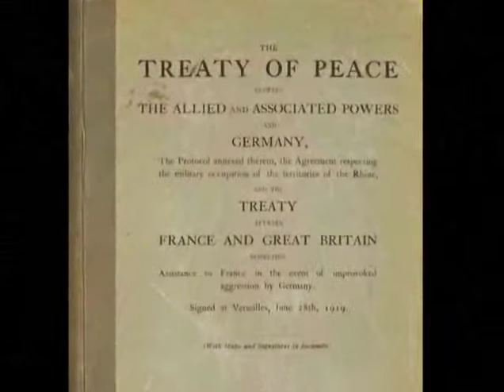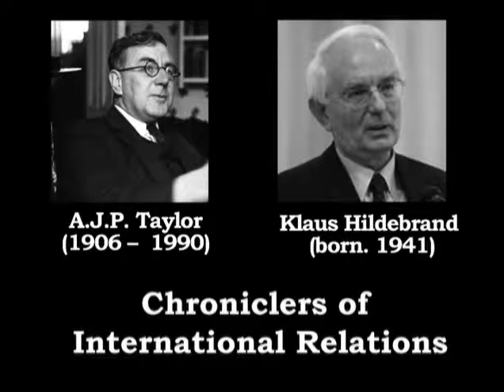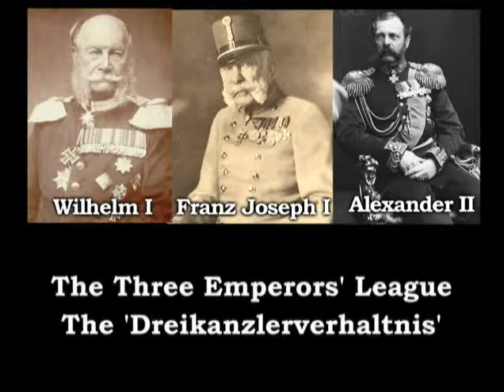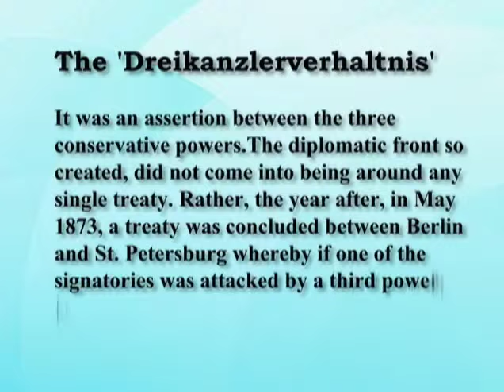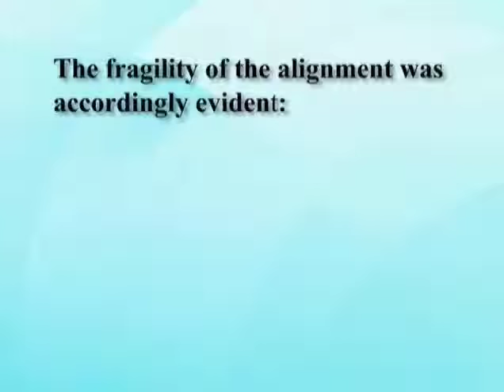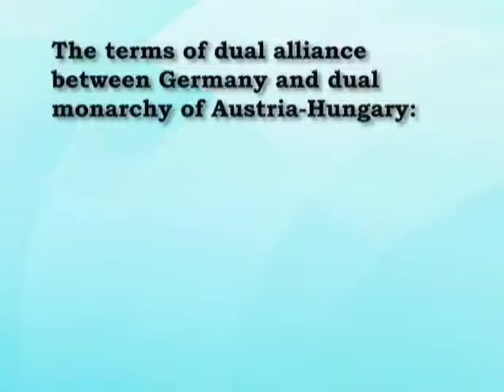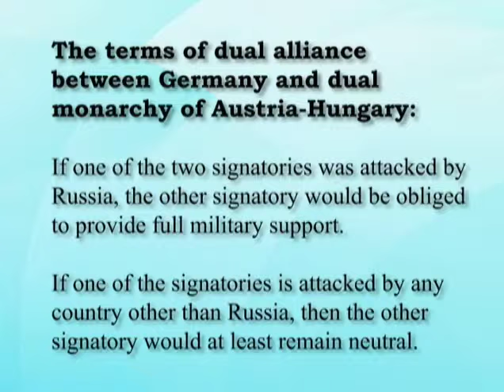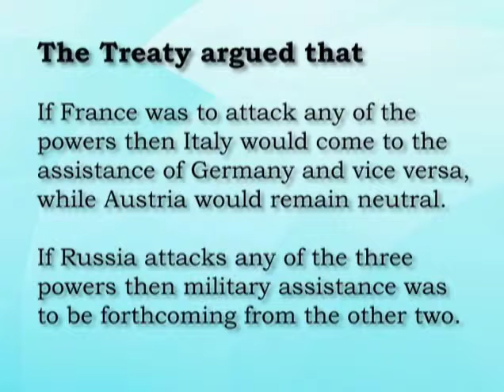Bismarckian diplomacy and the system of alliance (History of modern Europe c. AD 1780-1945)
Module Name: Bismarckian diplomacy and the system of alliance (History of modern Europe c. AD 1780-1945)